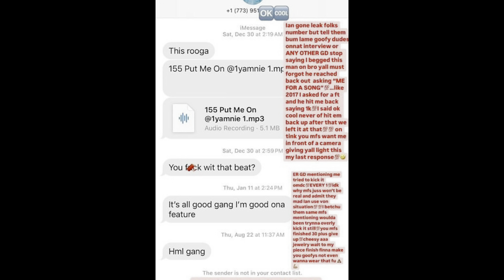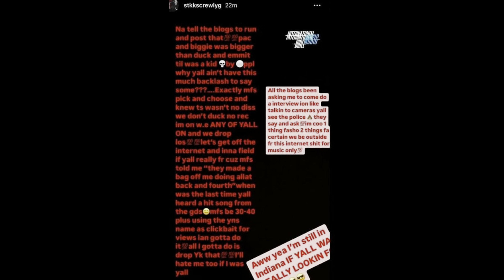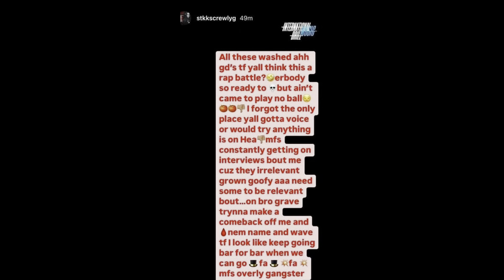SCREWLY G GOES OFF & LEAKED TEXTS OF ROOGA BEGGING FOR A FEATURE‼️